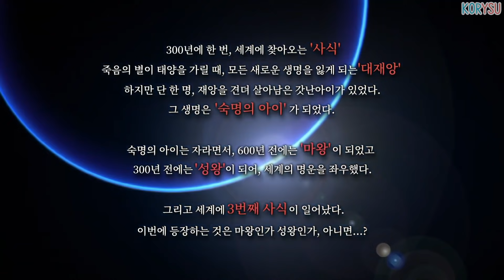21년 8월 한국어로 출시될 새로운 스위치 신작 게임 10가지!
유튜브에서 못보는
생방송 채널은 요기! 👇👇👇

모두가 즐거운 게임, 즐거운 취미생활을 하는 그날까지!

0:00 오프닝
0:40 용의 별 바르니르
1:52 드림스케이퍼
2:55 영웅 전설 섬의 궤적 2
3:43 더 팔코니어
4:40 로맨싱 사가 3
5:53 킹스 바운티 2
7:08 영웅 전설 시작의 궤적
8:03 노 모어 히어로즈 3
9:03 키위
9:43 도라에몽 진구의 신공룡
10:27 클로징